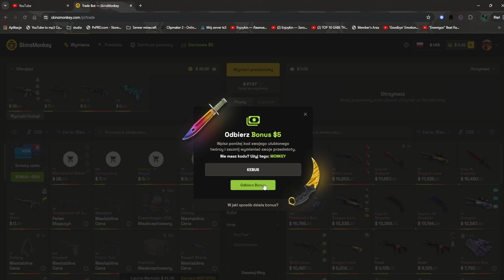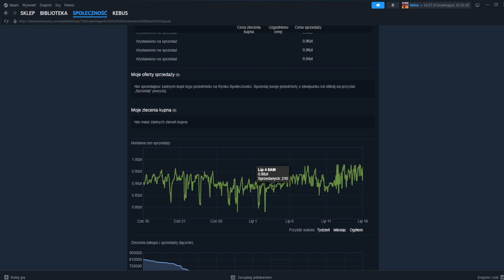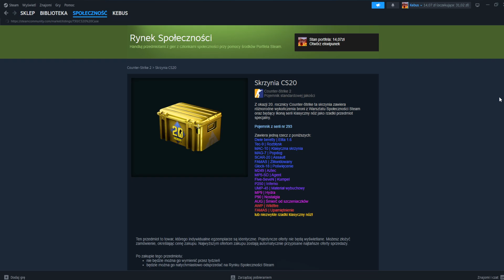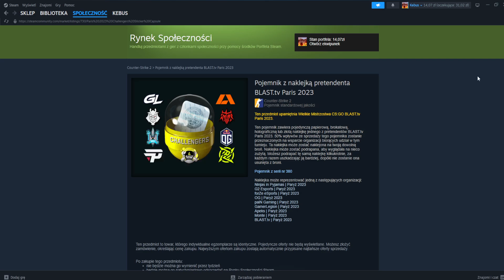DLACZEGO RYNEK NIE UPADNIE?